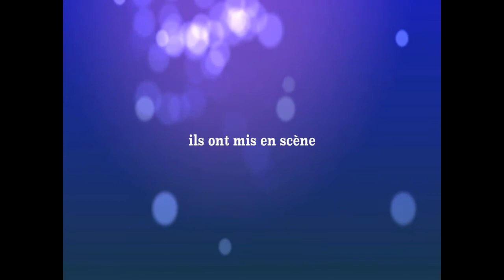cheri coco clip des 10-13 ans juillet 2011 accueil de loisirs rance fremur.avi